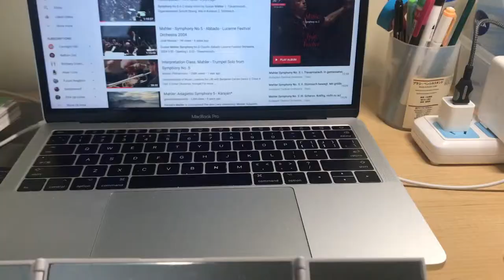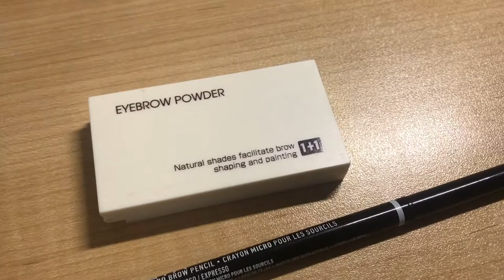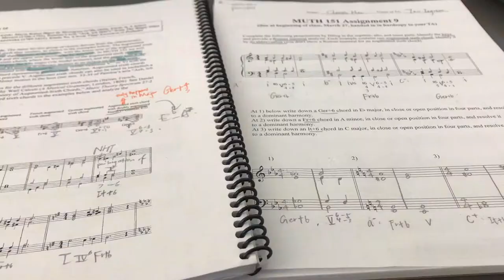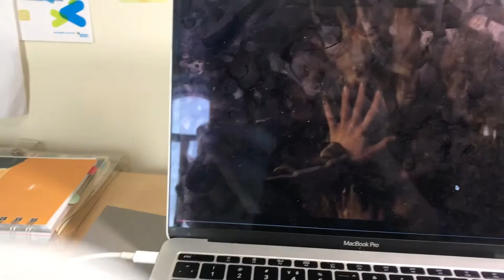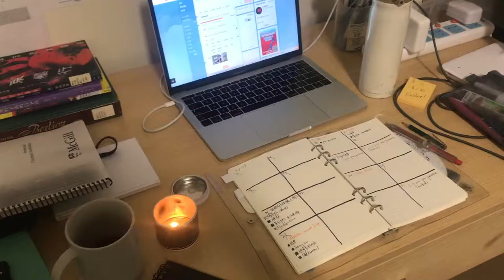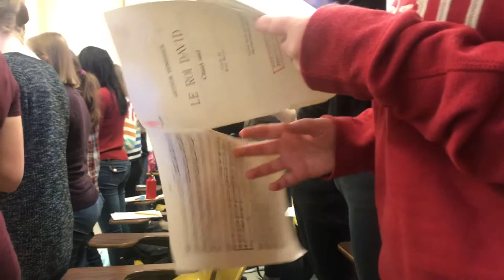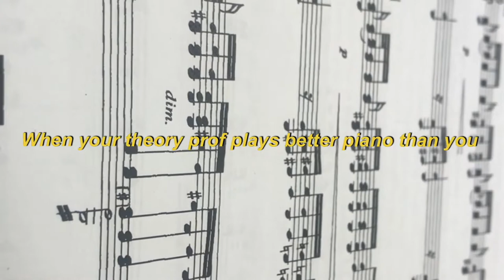vlog 07:大一下学期偷懒人士日常